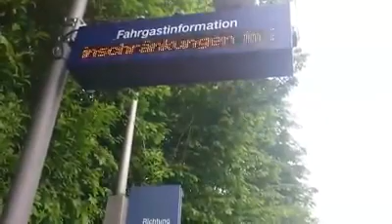Anzeigentafel der DB